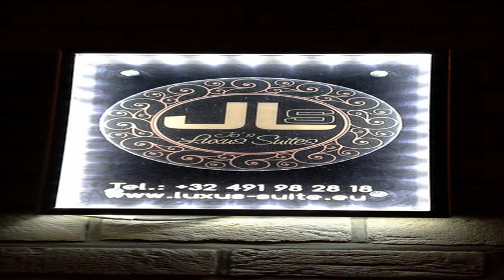Jo`s Luxus Suites - La Calamine - Belgium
Jo`s Luxus Suites hotel city: La Calamine - Country: Belgium

Address: Patronagestr 45b; zip code: 4720

Set in La Calamine, Jo`s Luxus Suites offers a hot tub and sauna. Maastricht is 27 km away. Free WiFi is provided throughout the property.  The accommodation is equipped with a flat-screen TV.

 -- Situé à La Calamine, le Jo`s Luxus Suites possède un jacuzzi et un sauna. Maastricht est à 27 km. Une connexion Wi-Fi gratuite est accessible dans l'ensemble de l'établissement.  Les hébergements comprennent une télévision à écran plat.

 -- Das Jo`s Luxus Suites liegt in La Aalamine und verfügt über einen Whirlpool sowie eine Sauna. Sie wohnen 27 km von Maastricht entfernt. WLAN nutzen Sie in der gesamten Unterkunft kostenfrei.

 -- Jo`s Luxus Suites bevindt zich in La Calamine. Het pand biedt een hot tub en een sauna. Maastricht bevindt zich op 27 km afstand. In alle ruimtes is gratis WiFi beschikbaar.

 -- Jo`s Luxus Suites公寓提供免费WiFi连接和露台，坐落在La Calamine，距离马斯特里赫特（Maastricht）有27公里，距离亚琛（Aachen）有8公里。  该公寓设有休息区和带洗碗机和烤箱的厨房，提供烤面包机、冰箱、咖啡机、带淋浴、浴衣和拖鞋的私人浴室以及毛巾和床单。  Jo`s Luxus Suites酒店距离法尔肯堡（Valkenburg）有21公里，距离最近的机场——列日机场（Liège Airport）有40公里。